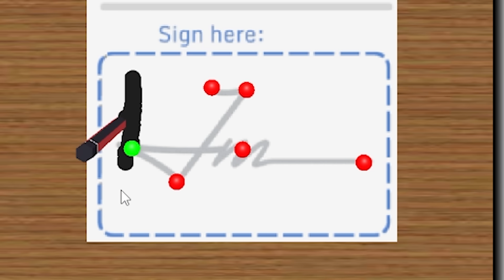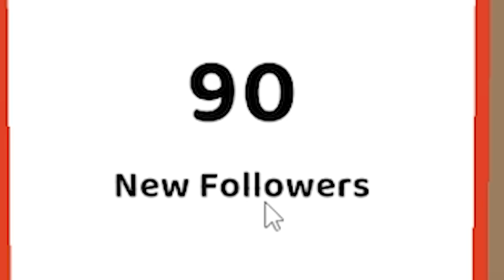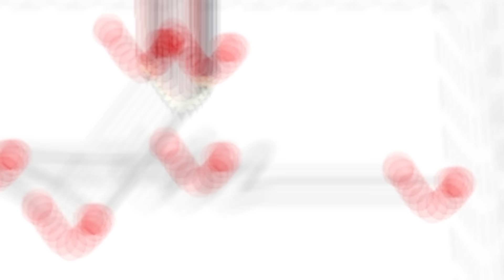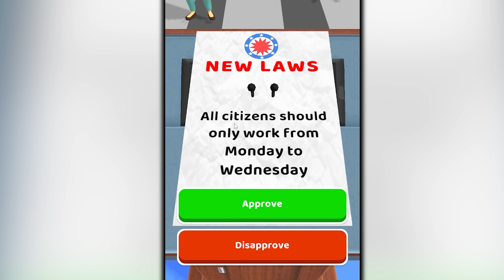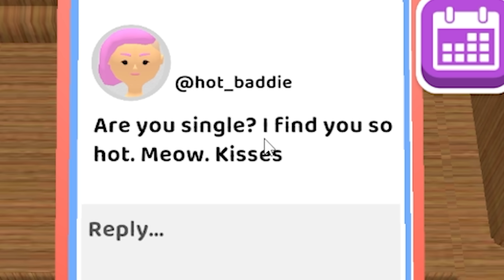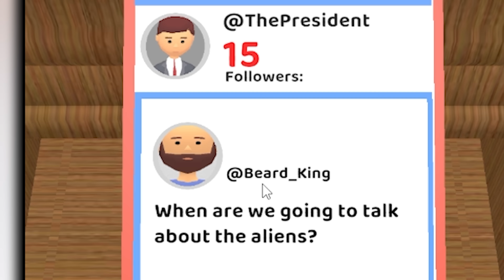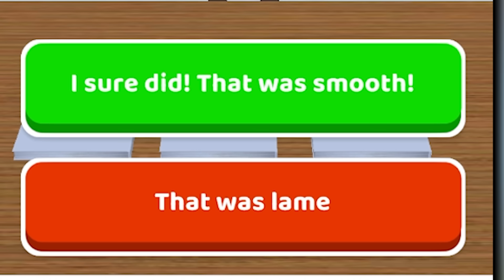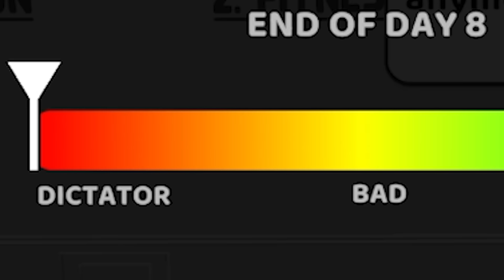I became president only to ruin lives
ABOUT -  The President
Hey Mr. President! Win the white house like a boss in your office while playing the best president simulator!